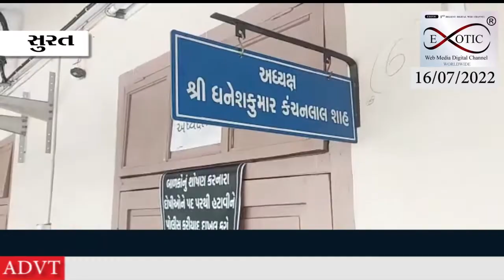આમ આદમી પાર્ટી દ્વારા શિક્ષણ સમિતિના અધ્યક્ષને આવેદન આપવાનો કાર્યક્રમ યોજવામાં આવ્યો હતો